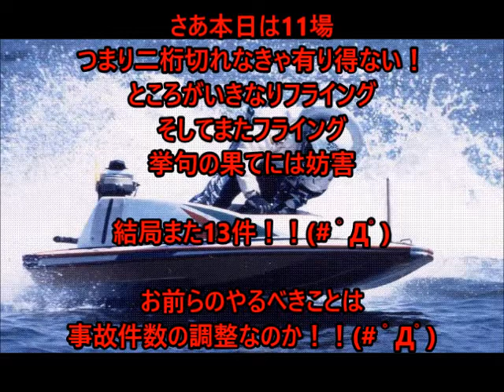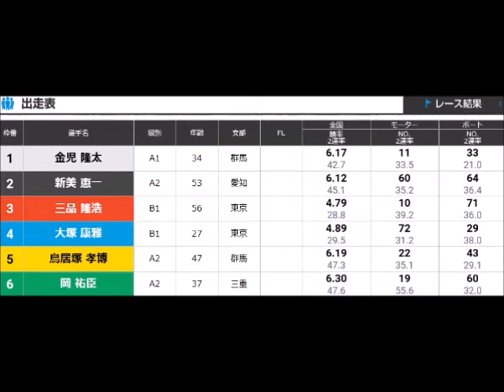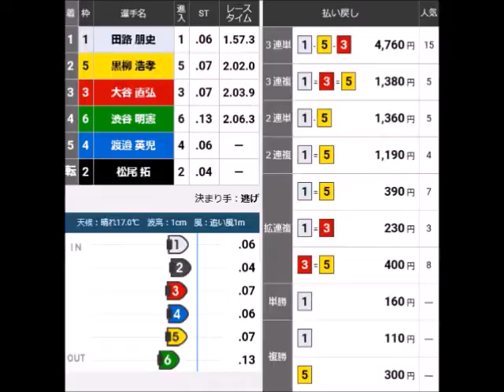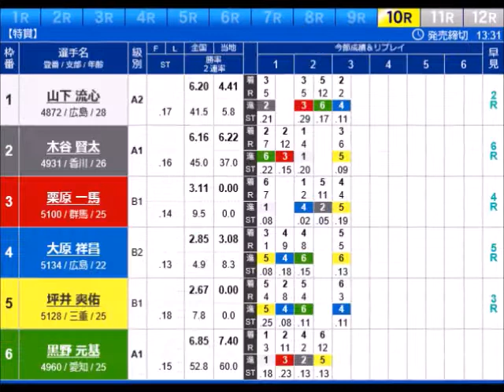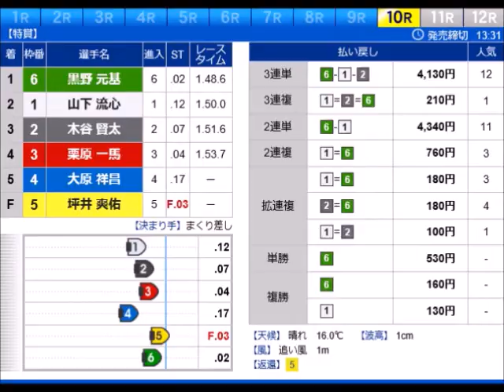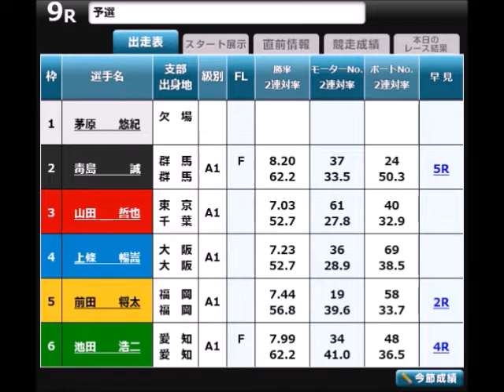【デイリーボートレースアクシデント集】2022年3月16日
本日は記念すべきSGシリーズ開幕日！
今年のSGは大村からのスタート！
まずはボートレースクラシックです！

そんなSG開幕にもかかわらず
早速やらかした愚者が・・・(# ﾟДﾟ)
その他、開催半数以下が久しぶりだというのに
内容も散々！！(# ﾟДﾟ)

いつになったらこの無限地獄から
脱却できるのか！？